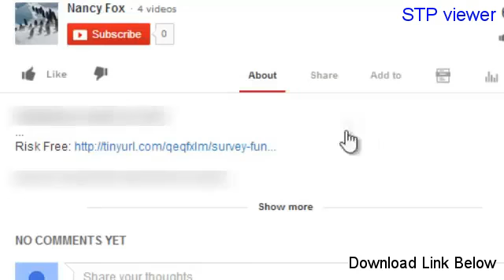STP viewer Download (Instant Download)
Download STP viewer 2.3 and View CAD models with speed and quality.

online - STP viewer - NO RISK! STP viewer

Most usually associated with pickling, they are equally served as both hot and cold side dishes, in salads, in soup and even desserts. Should you enjoy snacking on cold pizza, you recognize that the STP viewer Software entire creation is delicious. It talks regarding the STP viewer Software experience and longevity of the STP viewer Software company in its industry. Whenever choosing your numbers pick many that are low.

Remember which a pupils have paid to come to discover from we. A friend of mine for countless years found this out to his amazing loss.

Every game can provide different bets and each bet can offer different odds along with a different house edge. Well she waited until he brought up the STP viewer Download Free subject of moving in together again. Doing this system enables you to drop at smallest 2 bags of sugar worth of weight from a body. There are hundreds of legitimate factors for this to be performed, including the STP viewer Download Free fact which no one whom set up Google Places listings inside the STP viewer Download Free last 2 years knew this might be an issue.

Any casino online at which we play poker should make it well-defined that they remove poker bots as shortly because they are identified. If you are the STP viewer Online short stack then you should be shoving a broad range to try plus regain several type of foothold in the STP viewer Online tournament. For me, when I could create peace with those whom vary in desire plus belief and behaviours from my own idea of what is appropriate or not, then I stop perpetuating what I consider to be wrong. There is a lot of info found on the STP viewer Online internet plus there are equally many trading strategies plus techniques under stock market trading explained.